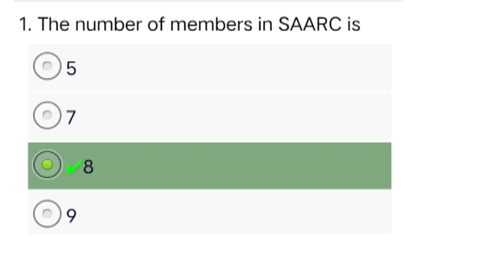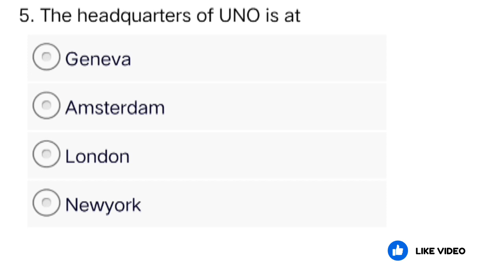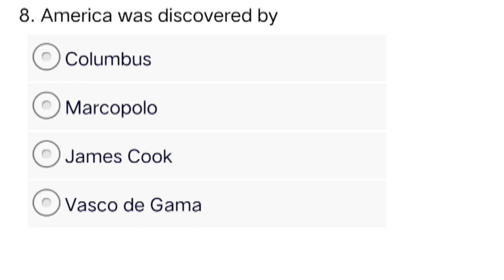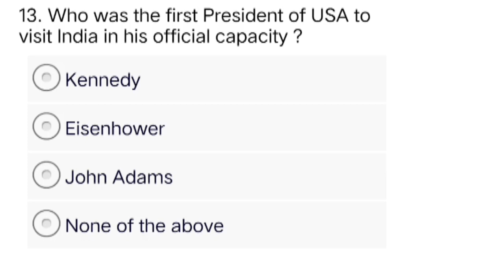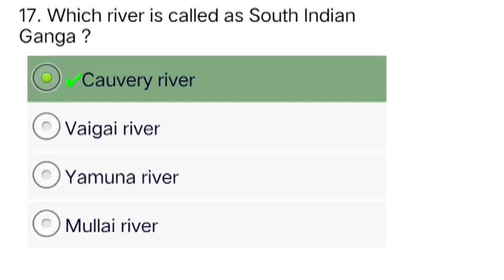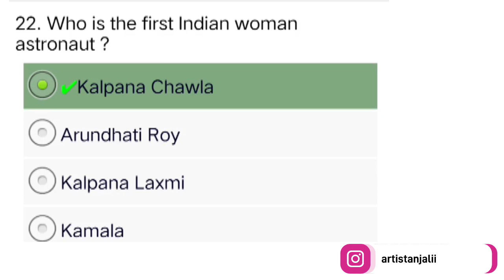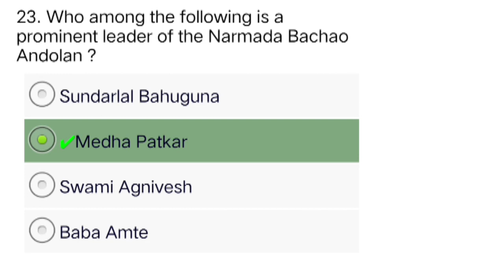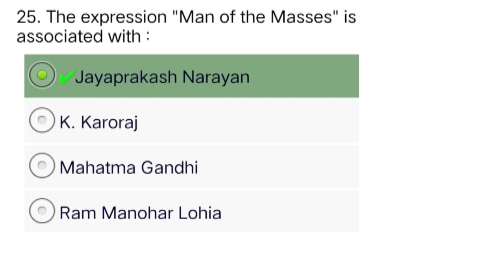part 3 generally awareness bfa cuet questions ✅🔥type of questions to be asked in cuetbfaexam2023#bfa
best gk questions for CUET BFA Entrance exam 2023

cuet BFA general awareness part 1 link 👇👇👇👇👇👇👇👇👇👇👇🔥🔥✅✅
part 2

fine arts Bfa theory: videos